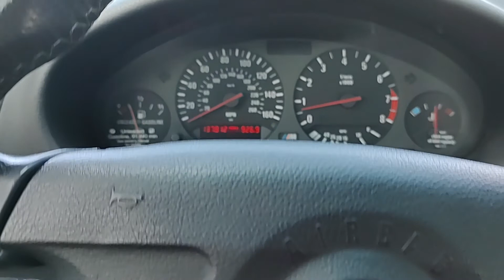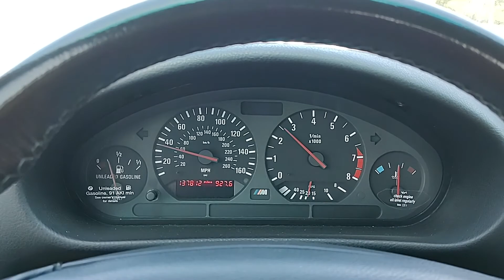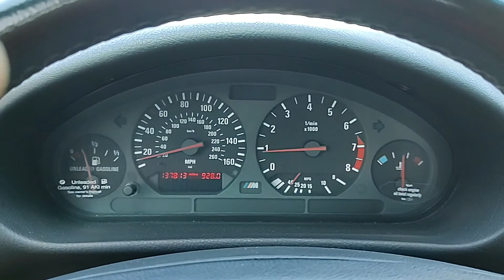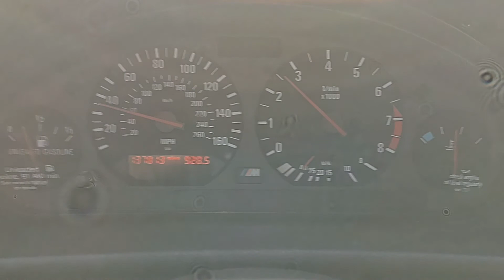PCARMARKET Auction: Start up and Drive - 1997 BMW E36 M3 Sedan 5-Speed